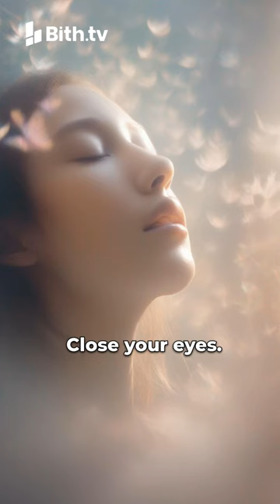shortvideo fact about gorillas